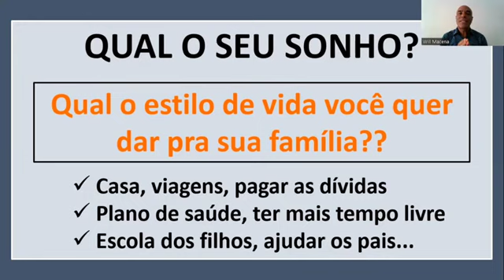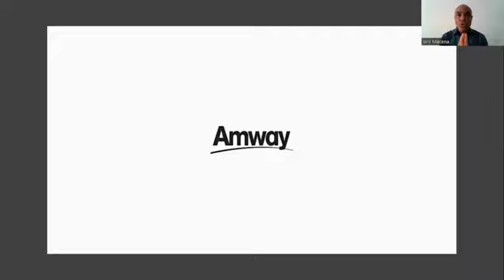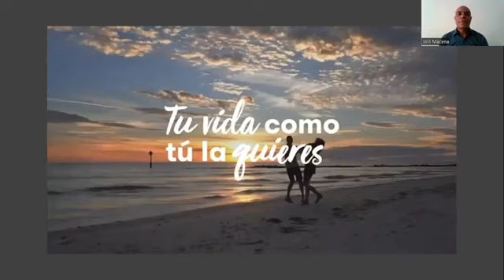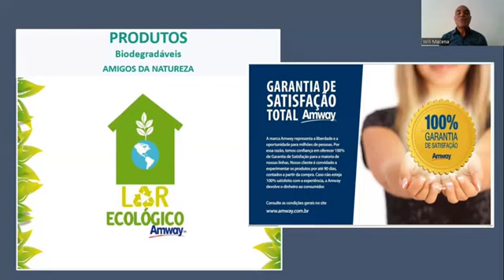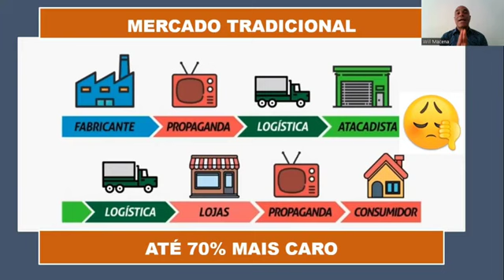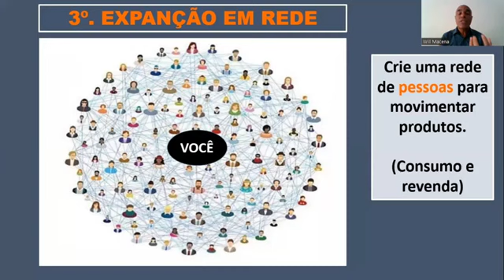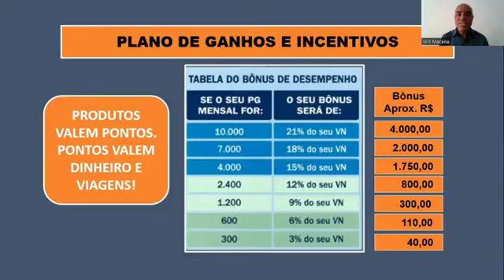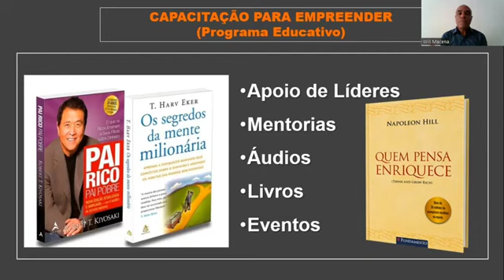Oportunidade para Empreender Renda Extra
Tenha o seu próprio negócio, ganhe uma renda extra e melhore o seu estilo de vida. Com a Amway Você pode ter mais de 50% de economia consumindo proutos do seu dia a dia, direto da fábrica e pode ganhar  dinheiro revendendo nossos produtos e recebendo bônus de acordo com o seu volume de vendas e também por formar, liderar e treinar uma equipe de empreendedores.

Ao se associar vc ganha:
Plataforma de Negócios
Loja Virtual
Portal de Treinamentos
Mentoria e Equipe de apoio

Comece hoje mesmo. Me chame pra saber mais no whatsapp ou acesse minha loja virtual:
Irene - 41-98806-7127